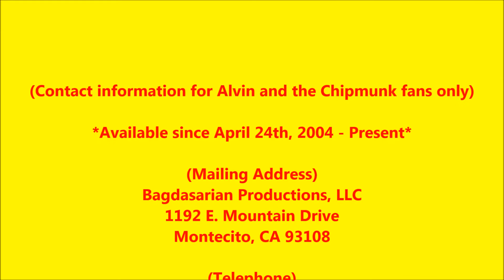Official Contact information for Alvin and the Chipmunks (fans only)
*Available since April 24th, 2004 - Present*

(Mailing Address)
Bagdasarian Productions, LLC